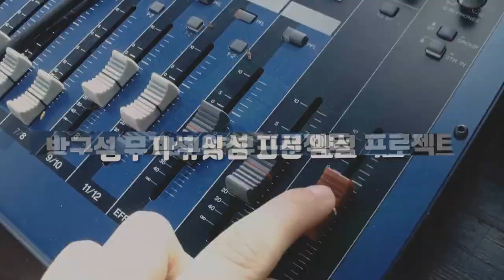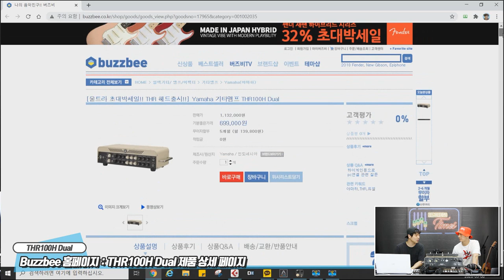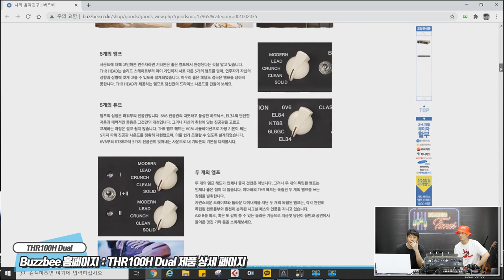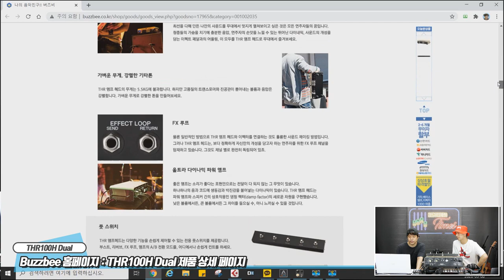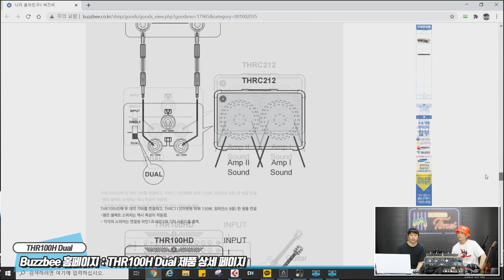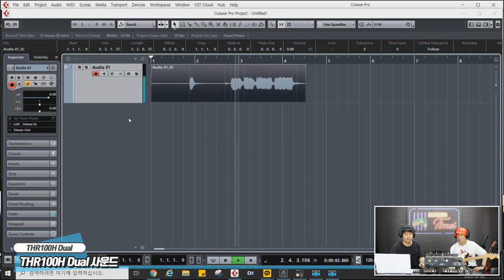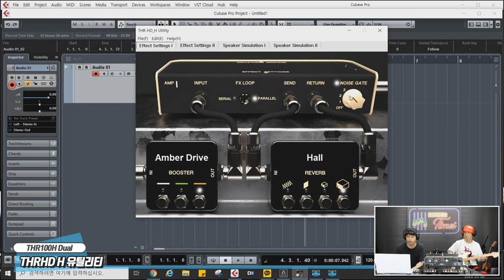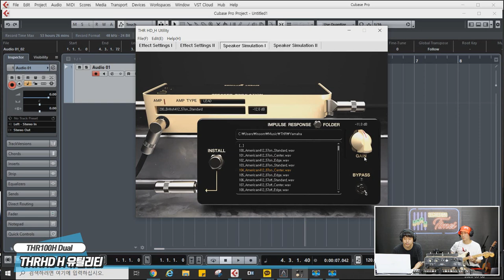[RecordingTimes 223회] Yamaha 기타앰프 THR100H Dual 1편